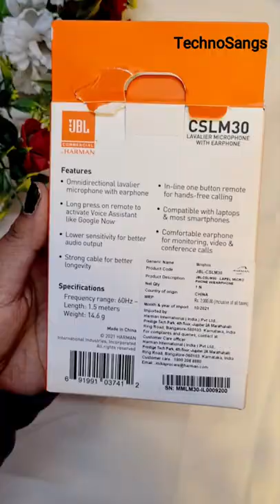JBL Commercial CSLM 30 Mic unboxing||Best mic for YouTube under 2000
1.JBL Commercial CSLM 30 Mic unboxing
2.Best mic for YouTube under 2000

Techno Sangs